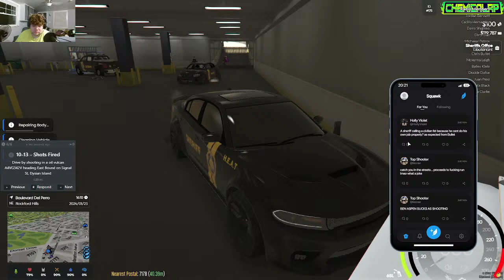Michael Petrov Gods Plan RP